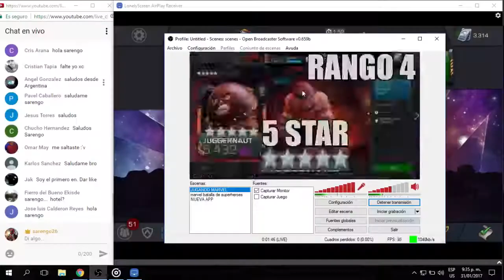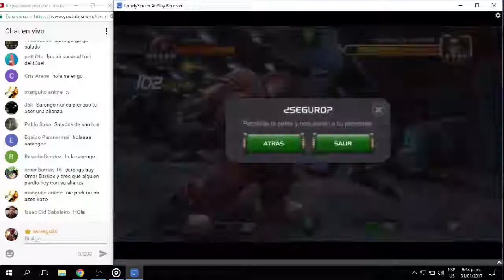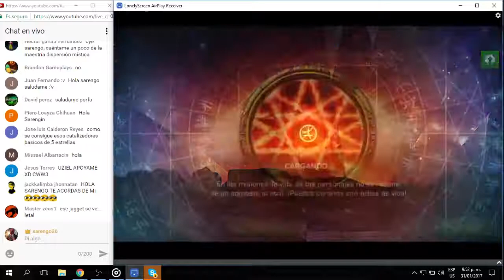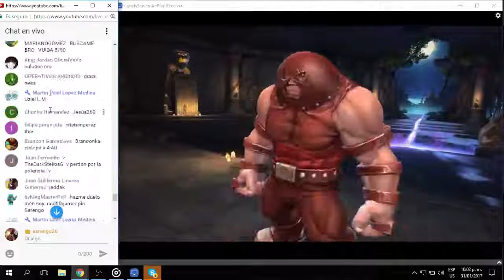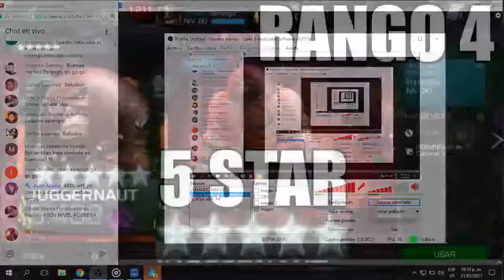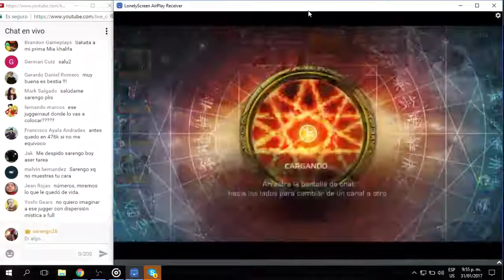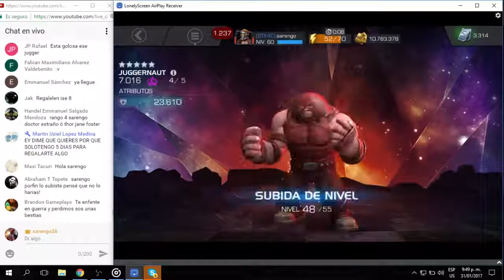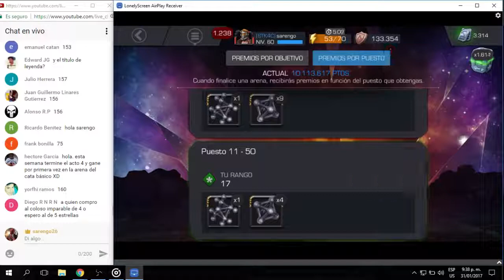JUGGERNAUT 5 STAR RANK 4 Marvel: Contest of Champions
Saludos a toda la comunidad espero se entretengan xd.

Marvel: Contest of Champions - 5 STAR JUGGERNAUT & 5 STAR SPIDER-MAN RANK UP !!

Juggernaut 5 Star Rank Up Marvel Contest of Champions FroJo34 ranks up Juggernaut to Rank 3. 5 Star Rank Up Video.

Finally have a 5 star ready to rank up to rank 4!